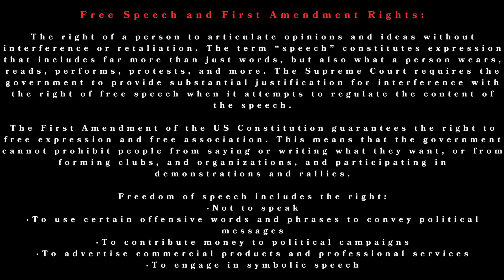Bravo | Married to Medicine Season 10 Reunion Part I (RECAP)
Andy Cohen reminisces about some of the season's most significant events as the women gather for the first part of the three-part "Married to Medicine" reunion. The ladies grill Phaedra and uncover her true sentiments. Heavenly and Sweet Tea engage in a heated confrontation. Jackie confronts a startling revelation, while Quad's relationship with the women hits a breaking point.

Join Sharonda Lee for "The Social Tea," a quick and entertaining show covering all the latest celebrity news, reality show drama, and trending topics!

The views expressed in this video are my opinion.

My Inspiration Habakkuk 2:2- And the LORD answered me, and said, Write the vision, and make it plain upon tables, that he may run that readeth it.

Intro/Outro Song: 4MULA|BURNA BOY TYPE BEAT

Section 107 of the U.S. Copyright Act states: “Notwithstanding the provisions of Sections 106 and 106a, the fair use of a copyrighted work, including such use by reproduction in copies of phonorecords or by any other means specified by that section, for purposes such as criticism, comment, news reporting, teaching, scholarship, or research, is not an infringement of copyright.”

Warning:
The owners(s)/author(s) of this video, The Social Tea, The Social Tea Talk Media Studios Entertainment Group & Publishing a dba of Gravity Branded Worldwide LLC, believe in good faith that it constitutes fair use per U.S.C § 107. Person(s)/agencies filing a false or frivolous DMCA complaint may be subject to liability.

For Your Information:
The views, commentary, and opinions expressed in this video and on The Social Tea YouTube channel do not reflect the opinions of Google and/or the YouTube video-sharing company. None of the information presented in this video is taken as fact all things are alleged.

Free Speech and First Amendment Rights:
The right of a person to articulate opinions and ideas without interference or retaliation. The term “speech” constitutes expression that includes far more than just words, but also what a person wears, reads, performs, protests, and more. The Supreme Court requires the government to provide substantial justification for interference with the right of free speech when it attempts to regulate the content of the speech.
The First Amendment of the US Constitution guarantees the right to free expression and free association. This means that the government cannot prohibit people from saying or writing what they want, or from forming clubs, and organizations, and participating in demonstrations and rallies.
Freedom of speech includes the right:
• Not to speak
• To use certain offensive words and phrases to convey political messages.
• To contribute money to political campaigns.
• To advertise commercial products and professional services.
• To engage in symbolic speech.